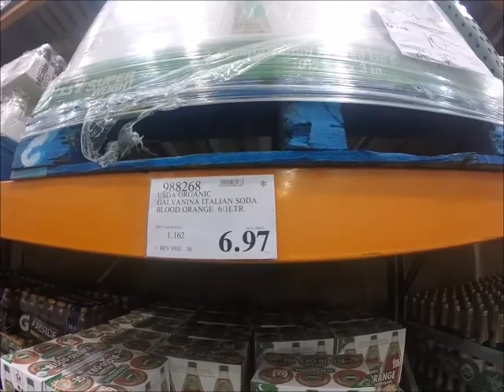Kakamochi und ne Wunderheilung